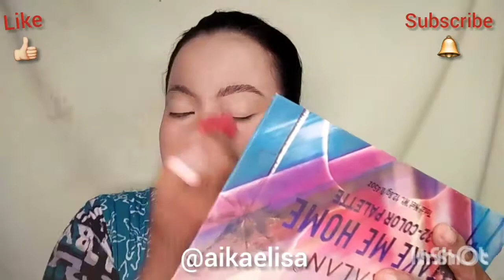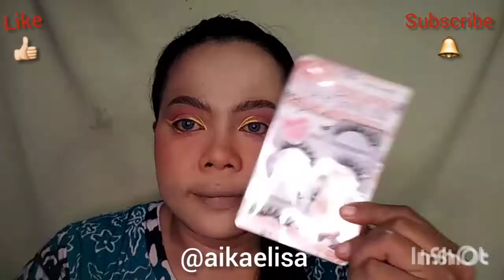Fashion Beauty Makeup Look by Aika elisa